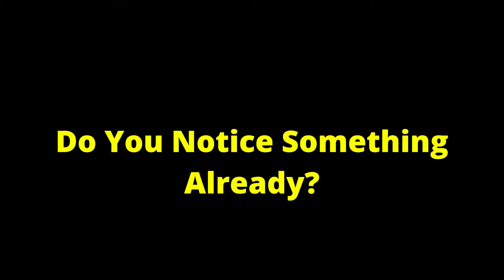What Do Feeder Bots in Slither.io Look Like? Find Out Here How to Recognize Free Feeder Bots!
Playing with a Feeder Bot in Slitherio! Watch Here Slitherio Gameplay!

00:00 How To Recognize Feeder Bots??
00:58 Two Hints
01:23 The Solution
02:38 10K Slither
02:52 15K Slither

• Game info:
Slither.io is a multiplayer game. Try to get your snake as long as possible! Leave more colorful pieces behind when the snake goes fast; the main goal of the game is to become the server's longest snake.